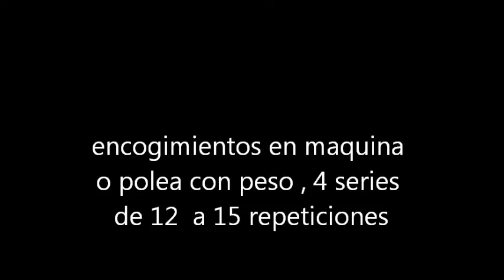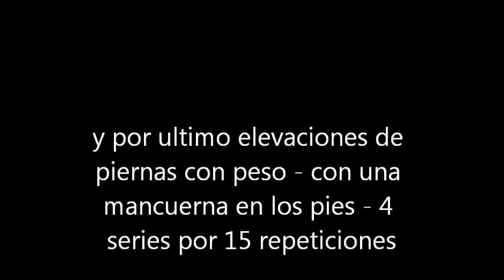ENTRENAMIENTO ABDOMINAL , POR RODRIGO BERMEJO.wmv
RUTINA DE ENTRENAMIENTO ABDOMINAL Y CONSEJOS PARA DESAROLLAR LOS ABDOMINALES , POR EL ENTRENADOR PERSONAL RODRIGO BERMEJO